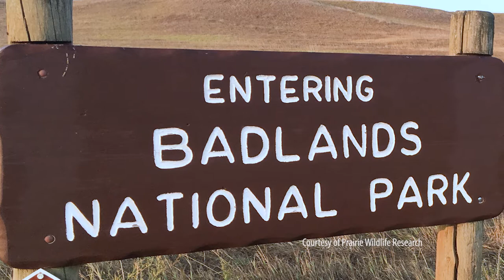Fate of a ferret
The black-footed ferret, once extinct in the wild, has a complicated back story. CMU grad student Payton Phillips is doing research to help clear up up a fuzzy tale of survival.